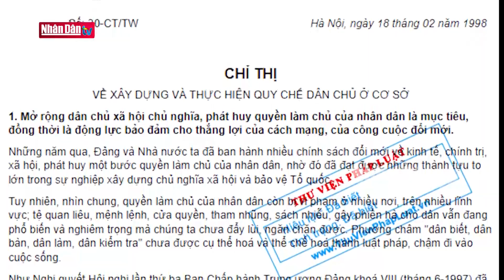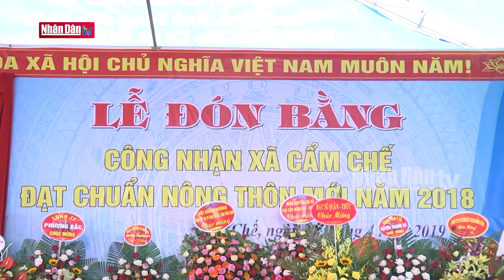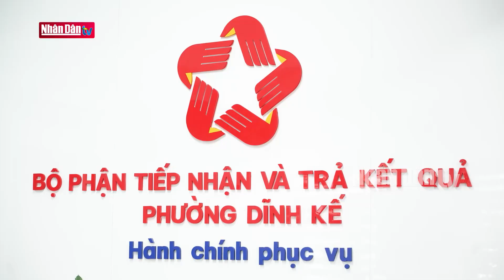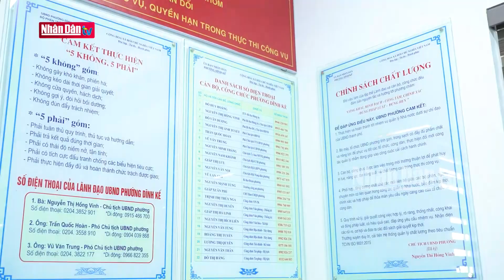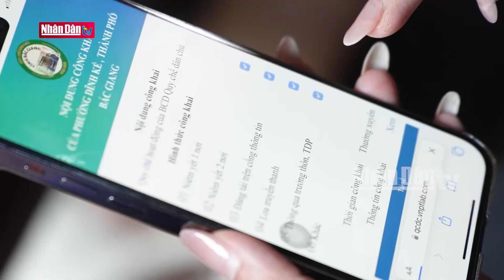Dựa vào dân để xây dựng đất nước | Phần 2: Thực hành dân chủ ở cơ sở | Đổi mới và Phát triển